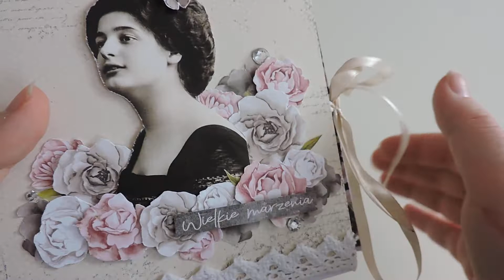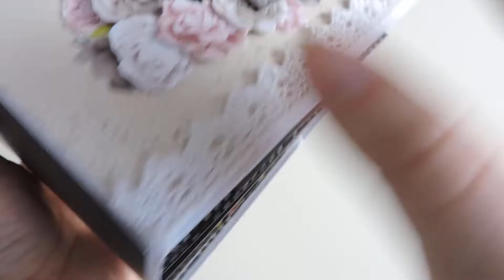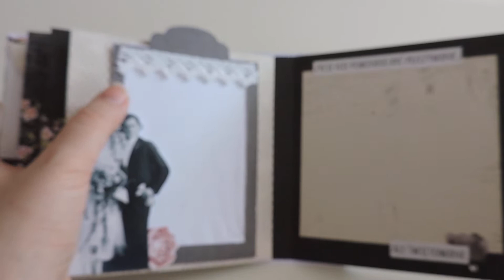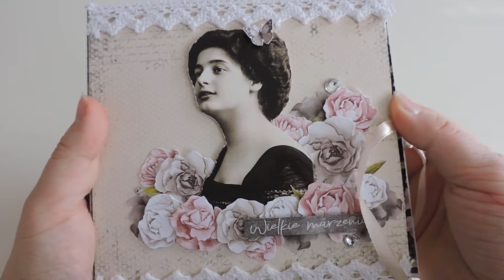Romantyczny album na zdjęcia 🌸 | CHERRY BLOSSOM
Dziś w końcu mogę pokazać Wam album z pięknych papierów Studio 75 - Cherry Blossom. 🌸

Wykonałam go dla Papierowej Margaretki. Mam nadzieję, że jej się spodoba. Osobiście przyznam, może nieco nieskromnie, że ten album to cudeńko. 😁

A jak podoba się Wam? 🤭

Koronka z Pepco, a dodatkowe kwiatuszki wycięłam z arkusza Craft O'Clock - Felici'TEA.